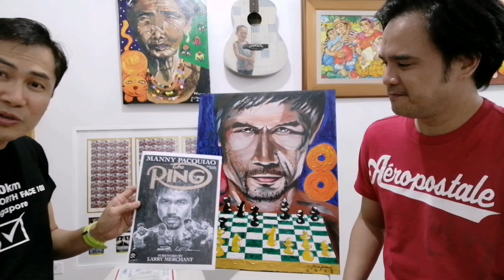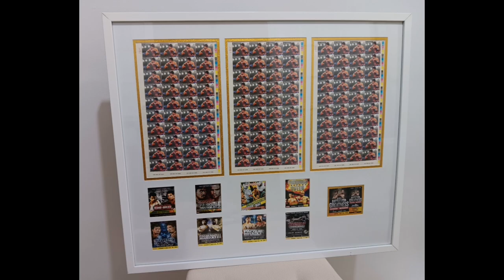Jao Mapa's Manny Pacquiao painting with Postage stamp & Ring Magazine.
Jao Mapa's Manny Pacquiao painting with Postage stamp & Ring Magazine. Merging of realism and figurative expressionism.